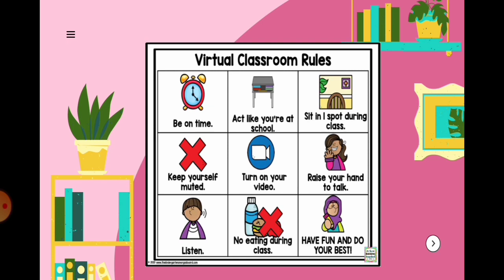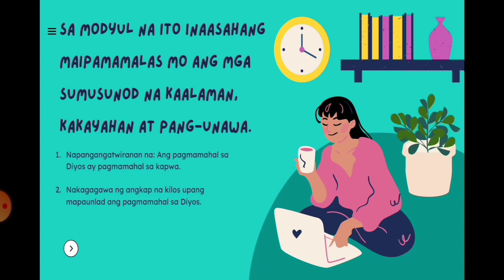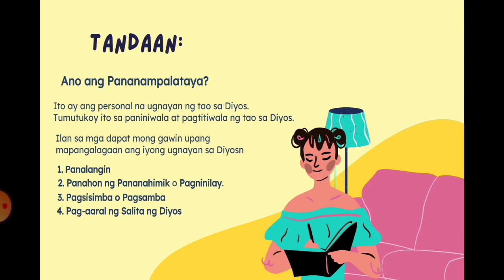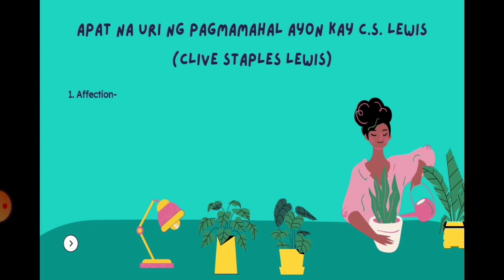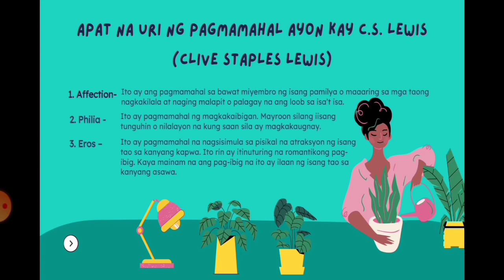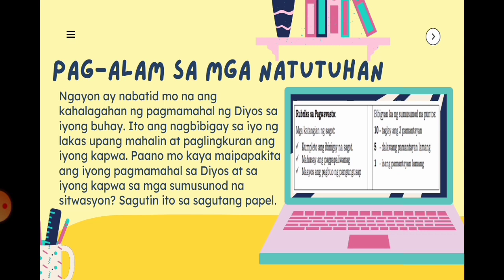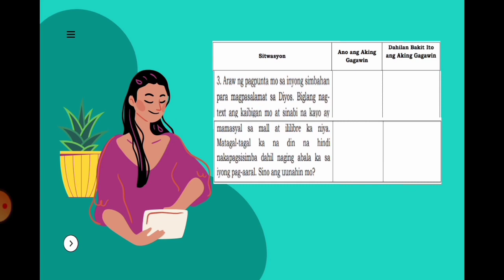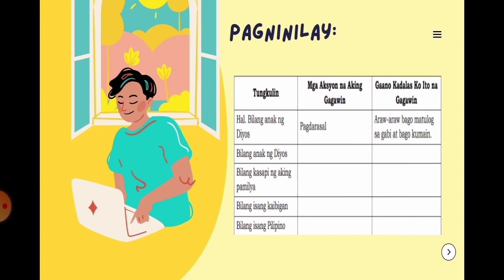EsP 10 I Part 2 I Q3 I Pagmamahal sa Diyos I Pananampalataya I ER Tamondong